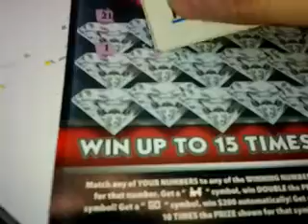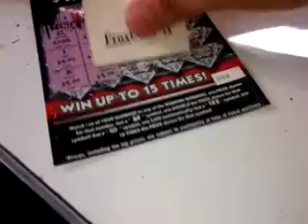Florida lottery scratchoff #683